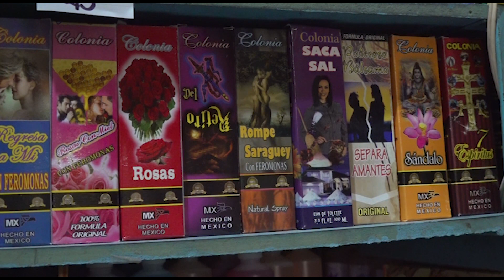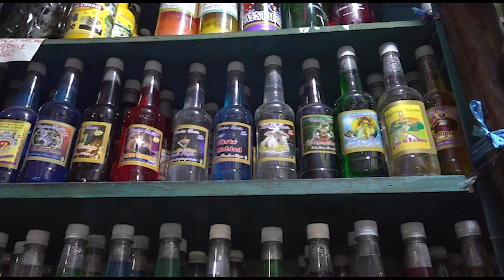La salud es la solicitud principal que hacen para recibir el año nuevo | NOTITRECE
La salud y la buena fortuna es lo que más busca la población para este próximo 2023, y que mejor que recibirlo llamando la buena energía a través de esencias o veladoras.